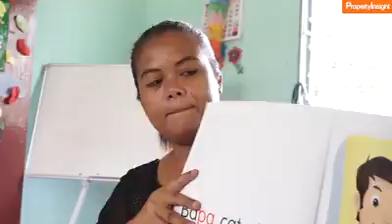Estate Agent Charity Event @Visit Orang Asli Village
The orang asli are the indigenous people of Malaysia.
Orang Asli (lit. "original people", "natural people" or "aboriginal people" in Malay) are the oldest inhabitants of Peninsular Malaysia. Officially, there are 18 Orang Asli tribes, categorised under three main groups according to their different languages and customs:

Semang (or Negrito), generally confined to the northern portion of the peninsula.
Senoi, residing in the central region.
Proto-Malay (or Aboriginal Malay), in the southern region.
The Semang and Senoi groups, being Austroasiatic-speaking, are the indigenous peoples of the Malay Peninsula. The Proto-Malays, who speak Austronesian languages, migrated to the area between 2500 and 1500 BC.

There is an Orang Asli museum in Melaka, and also in Gombak, about 25 km north of Kuala Lumpur

78% of Orang Asli children will drop out of primary school due to poverty. Please give them a helping hand in securing a brighter future and ending this cycle of poverty.

Translated titles:
Orang asli malasia

Orang asli malaysia

Orang asli malaisie

Orang asli malaysia

ओरंग असली मलेशिया

Orang asli malaysia

Orang asli馬來西亞

Orang asli malaysia

オラン・アリア・マレーシア

Orang asli malaysia